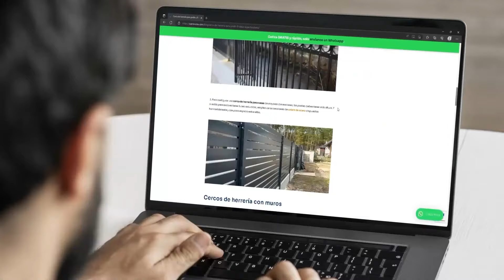🏡 7 Pasos para Reparar Grietas de paredes fácil y rápido 🙌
Las Grietas arruinan la estética de paredes, cuartos y fachadas, además de que pueden ser un RIESGO para tu hogar. ¡Dale play y aprende cómo repararlas!

¡Conoce 17 Tipos de GRIETAS que puedes encontrar en tu casa, su origen y cómo evitarlas!

🤔 ¿Necesitas materiales resistentes para construir tu hogar? Entra a o ¡Cotiza completamente Gratis llamando al 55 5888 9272!

¿Te interesa saber más sobre los diferentes productos empleados en el levantamineto de inmuebles espectaculares? Encuentra la información en este enlace

00:00 Intro
00:15 Productos que se pueden utilizar
01:40 Paso 1 Identifica la grieta
02:10 Paso 2 Abre la grieta
02:29 Paso 3 Limpia la grieta
02:35 Paso 4 Aplica el sellador
03:15 Paso 5 Pule la superficie
03:25 Paso 6 Parcha la pared o el muro
04:00 Paso 7 Pinta
04:10 Conclusiones